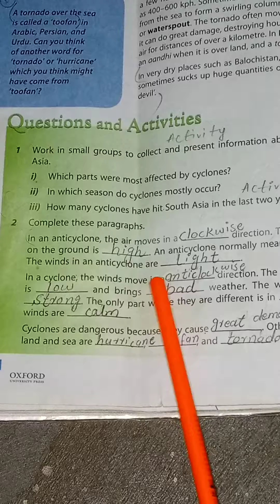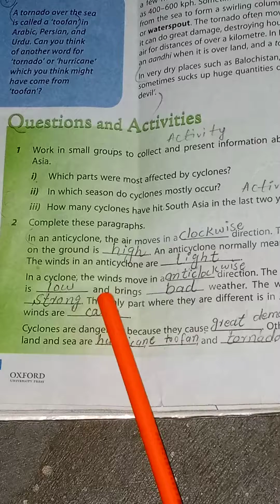Class6th Social Studies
Winds and Cyclones